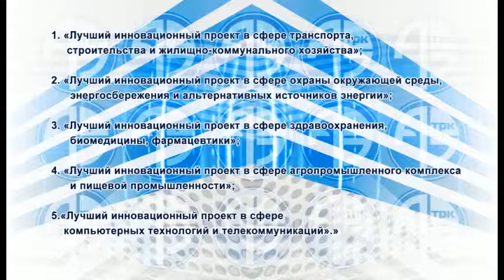Представь свой инновационный проект и стань победителем